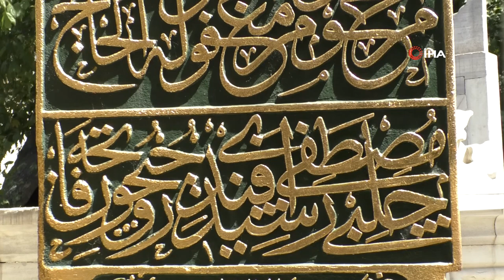Çelebi Mustafa Reşit Efendi’nin Kabrindeki Celi Sülüs Hattıyla Yazılan Mezar Taşı Dikkat Çekiyor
Osmanlı döneminde nazırlık ve defterdarlık yapmış Çelebi Mustafa Reşit Efendi’nin, Eyüpsultan Mezarlığı’ndaki celi sülüs hattıyla kazınan mezar taşı dikkat çekiyor. Sanat Tarihçisi Hülya Yalçın, mezar taşının dünya çapında bilindiğini söyleyerek, “Dünyanın farklı ülkelerinden sırf bu mezar taşını görmek için gelenler var” dedi.
Osmanlı döneminde nazırlık ve defterlik yapmış Çelebi Mustafa Reşit Efendi’nin Eyüpsultan Mezarlığı’ndaki kabrinde 2-3 milimetre kalınlığında kesilmiş, kamış kalemlerle yazılan mezar taşı dikkat çekiyor. Mustafa Rakım Efendi’nin hat sanatıyla süslediği mezar taşında, celi sülüs hat sanatının bütün yeniliklerini içeriyor. Yerli ve yabancı birçok turist ise bu mezar taşını görmek için Eyüpsultan Mezarlığı’na gelirken Hattat Sami Efendi’nin bu taş için ”Bir daha böyle bir taş yazacak adamın alnını karışlarım, keşke burada yatan ben olaydım” dediği rivayet ediliyor.
“Bu taş dünyadaki en önemli celi sülüs yazısı örneklerindendir”
Taşın özelliklerinden bahseden Eyüpsultan Belediyesi ve Eyüpsultan Araştırma Merkezi Sanat Tarihçisi Hülya Yalçın, “Mustafa Rakım Efendi tarafından kitabesi yazılmış olan bu taş dünyadaki en önemli celi sülüs yazısı örneklerindendir. Sırf bu taş için bile buraya görmeye gelen insanlar, ziyaretçiler oluyor. Taşın en büyük özelliği Mustafa Rakım Efendi’nin celi sülüs konusunda yaptığı yeniliklerin tamamını içermesi ve ellili yıllarda daha önceden kırılan bazı yerlerinde restore edilerek bugüne kadar kusursuz bir şekilde koruyabilmesidir. Dünya çapında özellikle hat sanatına gönül vermiş kişilerin bildiği, sadece hat sanatı değil, Mustafa Rakım Efendi aynı zamanda resimde yapabildiği için eksikleri bazı süsleme nesneleri ile doldurmuş. Ağabeyinin yanına eğitim alması için İstanbul’a gönderilmiş ve burada 12 yaşında sülüs ve nesih yazı üzerine icazet almış” diye konuştu.
“Mustafa Rakım Efendi’nin köşesinde altta imzasının bulunması”
Mustafa Rakım Efendi’nin diğer özelliklerinden de bahseden Yalçın, “Daha sonraki onun ekolü olarak devam eden okuldan yetişen hattatlar, ‘Onun yazısı üstüne başka kimsenin bu konuda bir şey yapabileceğine inanmıyoruz’ diyorlar. Taşın bir diğer özelliği de Mustafa Rakım Efendi’nin köşesinde altta imzasının bulunması. 1959 yılında bunun en doğru hali fotoğraflanmış. Mustafa Rakım Efendi’nin bir başka özelliği resim yapabilmesi. Yaptığı resmi 3’üncü Selim’e sunuyorlar, 3’üncü Selim çok beğeniyor ve kendi resmini de yapmasını istiyor, onu da yapıyor. 2’nci Mahmut tahta çıktıktan, padişah olduktan sonra Mustafa Rakım Efendi’nin öğrencisi oluyor ve ondan celi sülüs öğreniyor. Ondan öğrendikleriyle çok sayıda yazdığı levha var. 2’nci Mahmud’un Mustafa Rakım Efendi’nin zirvesi ve dediğim gibi bir çok hattat, ondan sonra yetişenler, “Bu taşın üstüne başka bir taş, başka bir şey daha yazılamaz” diyor” ifadelerini kullandı.